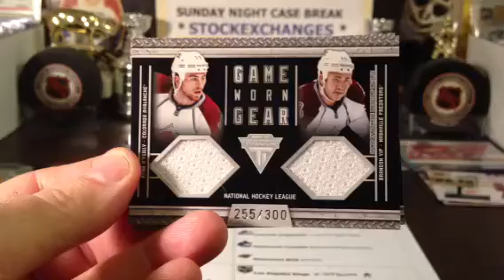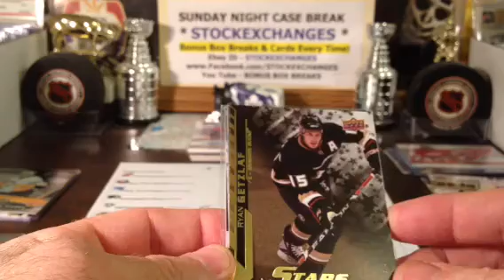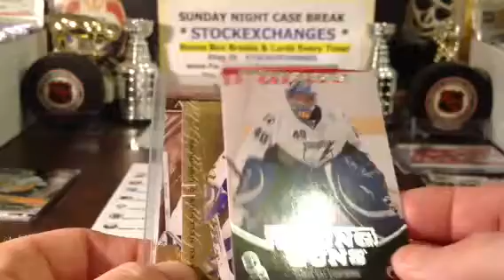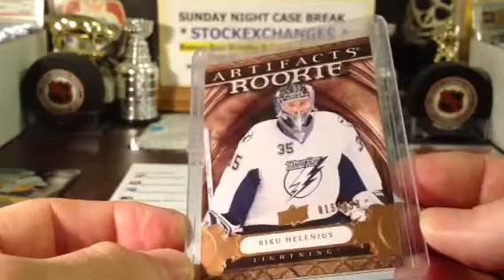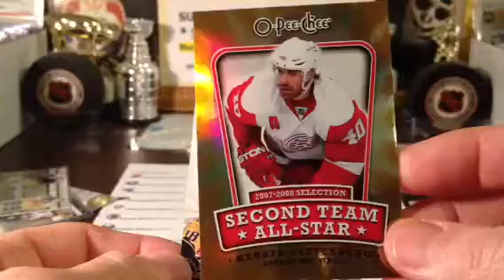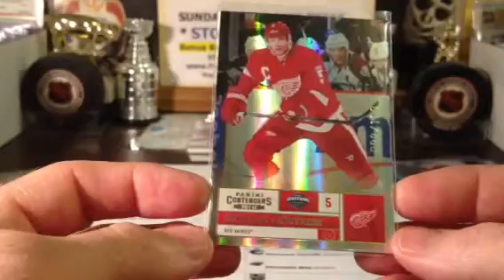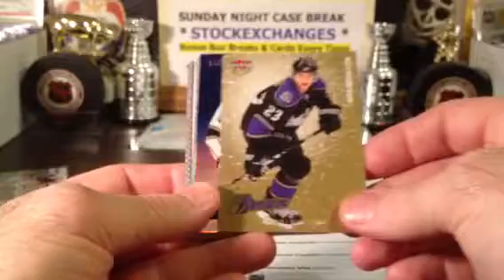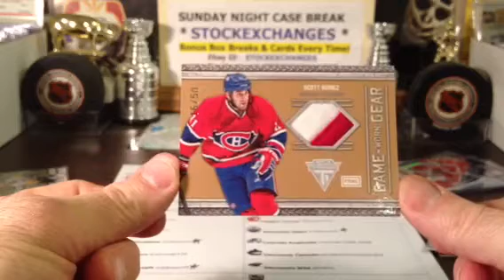BBB 70 Randoms & Giveaways